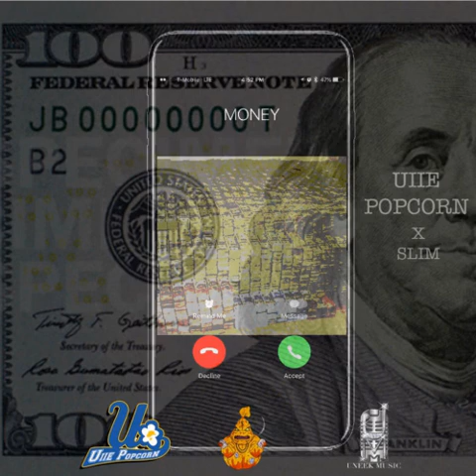Money Callin - Slim Uiie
New Music on the Way. New Video on Worldstar. IG: @ Uiie_Popcorn